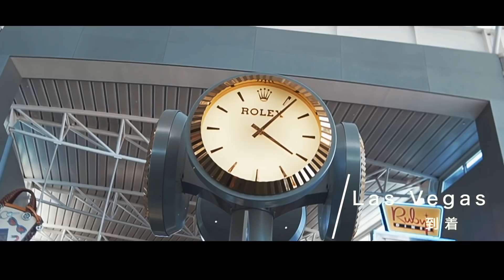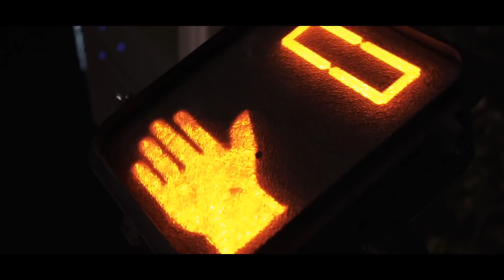Las Vegasでの撮影依頼。【Vlog】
工場を辞めて早半年...なんとラスベガスでの撮影依頼が入りました。
本当に嬉しいです。僕にカメラを始めるきっかけをくれた、
友人を誘って1週間行ってきました！
DAY1(ほぼ移動)の様子をVlogにまとめましたので
トランジット1人じゃ確実に死んでました。

【FCPXオンラインスクール】
0から最短で動画制作が学べるスクール

【撮影機材】
-カメラ-
Sony α7S3
Sony α7R3
-レンズ-
Sony 16-35mm f2.8 GM
Sony 24-70mm f2.8 GM
-ドローン-
Dji Mavic Air2
-ジンバル-
Dji RSC2
ZHIYUN CRANE2S
-バックパック-
VANGUARD VEO 48BF
-音楽-
Artlist (Ussiyリンク限定特典/初年度2ヶ月無料延長）